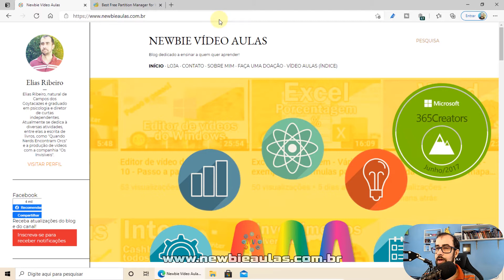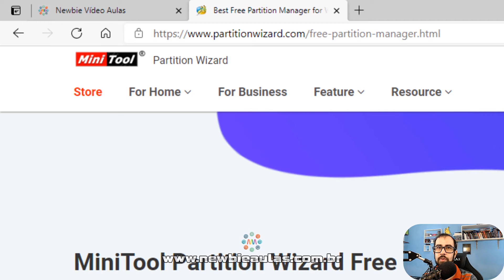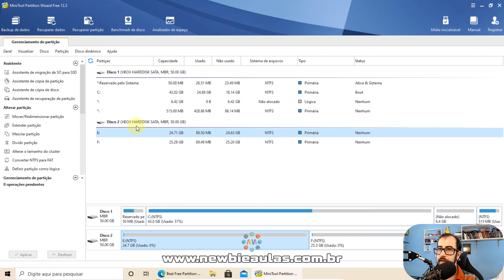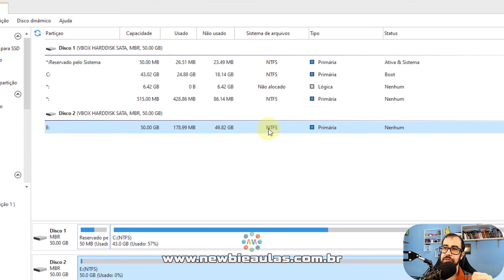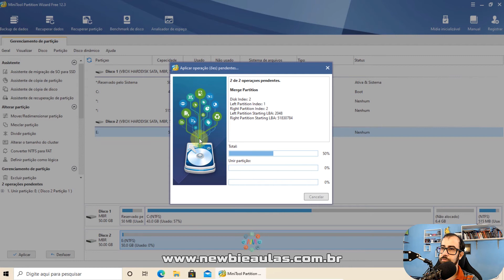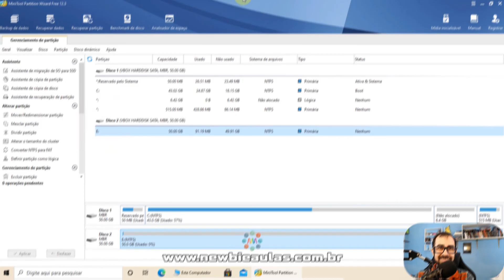Como juntar partições de HD/SSD no Windows | Minitool Partition Wizard | Mesclar partições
Saiba como mesclar (juntar) duas partições de HD/SSD no Windows. Ferramenta: Minitool Partition Wizard
Partes:
00:00 Vinheta
00:12 Introdução e recados
01:12 Ferramenta utilizada
01:50 Particionando com o Partition Wizard
04:17 Testando as partições
04:48 Dicas
05:20 Tela Final